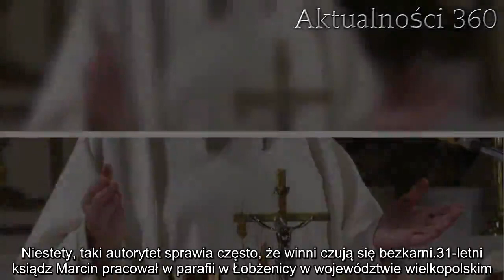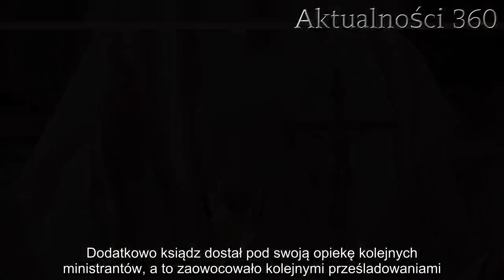Ksiądz wykorzystał zaufanie dzieci. Wiadomości budzą grozę | Aktualności 360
Ksiądz wśród wiernych budzi duże zaufanie. Niestety niektórzy duchowni wykorzystują to wobec dzieci i dopuszczają się potwornych czynów.

Ksiądz wysyłający obrzydliwe wiadomości do swoich ministrantów bez wątpienia zasługuję na karę. Niestety znane są przypadki, kiedy duchowny oskarżony o czyny pedofilskie nie spotyka się z karą ze strony organów ścigania, a jest jedynie przenoszony do innego miejsca, gdzie otrzymuje zupełnie czystą kartę. To natomiast pozwala mu na kontynuowanie swojego procederu.

Ksiądz wysyłał obrzydliwe wiadomości do ministrantów
Temat pedofilii w kościele mimo dziesiątek artykułów i programów nadal nie pozostaje wyczerpany ze względu na kolejne afery, które wychodzą na jaw. Można by pomyśleć, że każda z nich mówi o tym samym, jednak trzeba pamiętać, że żadna z takich spraw nie powinna nigdy zostać przemilczana. W końcu chodzi tu o sytuację, kiedy dziecko zostaje potwornie skrzywdzone przez osobę, która powinna stać na straży moralności. Niestety, taki autorytet sprawia często, że winni czują się bezkarni.
31-letni ksiądz Marcin pracował w parafii w Łobżenicy w województwie wielkopolskim. Jednak za nękanie miejscowych ministrantów został przeniesiony do nowego miejsca, gdzie miał pełnić swoją posługę. Duchowny trafił do Sępólna Krajeńskiego, gdzie żaden z mieszkańców nie znał jego przeszłości. Dodatkowo ksiądz dostał pod swoją opiekę kolejnych ministrantów, a to zaowocowało kolejnymi prześladowaniami.

Po czasie okazało się, że ksiądz Marcin wysyłał do swoich podopiecznych obrzydliwe wiadomości przy pomocy różnych komunikatorów. Miały one oczywisty i bezpośredni podtekst seksualny, jednak nie wiadomo, czy duchowny posunął się dalej w swoich czynach.

 - To, co tam przeczytaliśmy, było obrzydliwe. Przekraczało wszelkie granice norm moralnych. Mieliśmy tylko nadzieję, że oprócz wiadomości nie wydarzyło się nic więcej, choć to i tak o wiele za dużo - mówiła mama jednego z ministrantów.
Według wstępnych ustaleń wynika, że duchowny wysyłał obrzydliwe wiadomości do pięciu ministrantów, jednak możliwe, że liczba jego ofiar z tej parafii jest znacznie większa. Co więcej, w jednej z wiadomości zamieścił zdjęcie swoich narządów rozrodczych.

 - Do końca tak będzie jak powiesz mi że język poszedł w ruch - brzmiała pierwsza wiadomość księdza.

 - Dopiero dwa palce mokre - czytamy dalej

 - Chciałbyś, żeby jutro się działo? - napisał ksiądz-pedofil.

 - Czy chciałbyś dzisiaj powtórzyć to, co wczoraj? - pisze duchowny sugerując, że poza wiadomościami doszło do czegoś więcej.

Proboszcz parafii, w której pracował ksiądz Mateusz nie chce komentować całej tej sprawy, ale głos zabrał ks. Sylwester Warzyński, rzecznik Diecezji Bydgoskiej.

 - Sprawa dotyczy na tym etapie SMS-ów wysyłanych do małoletnich. Ponieważ w związku z tym wszczęte zostało wstępne, wyjaśniające dochodzenie kanoniczne, wikariusz Parafii w Sępólnie Krajeńskim został przez księdza Biskupa zwolniony ze swoich obowiązków - stwierdził ks. Sylwester Warzyński.